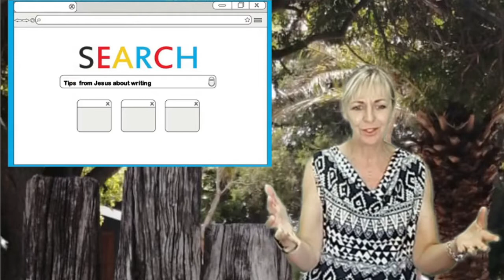Chapel message12 February 2021